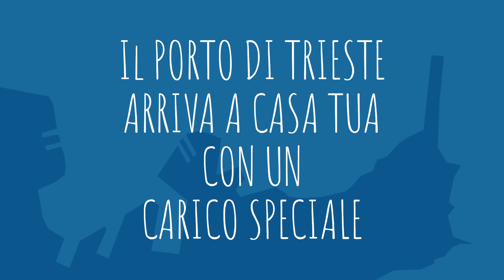iorestoacasaenavigo... a Trieste - Lino Guanciale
Una lettera d'amore all'Ursus di Trieste firmata da Lino Guanciale.

Un ultimo capitolo "a sorpresa" di una storia che abbiamo scritto insieme, durante i mesi di lockdown. Una storia di note e poesie per bambini, di cinema, di fisarmoniche e polpi solitari, gondole e naufraghi travolti dal destino, porti e città. Una storia fatta di tanti capitoli, tutti diversi e tutti speciali. Una storia che abbiamo intitolato iorestoacasaenavigo.
Che oggi si conclude con Lino Guanciale, e con una dedica tenera e appassionata a uno dei simboli di Trieste: il pontone galleggiante Ursus.

In questo ultimo video, realizzato con la collaborazione della Friuli Venezia Giulia Film Commission, l'attore dedica un pensiero affettuoso al "gigante buono" che troneggia sul cielo della nostra città. E gli parla, dandogli del "tu", come se sotto quello scheletro di tralicci di ferro, cavi e ganci, battesse un cuore.

E chissà, magari è proprio così.